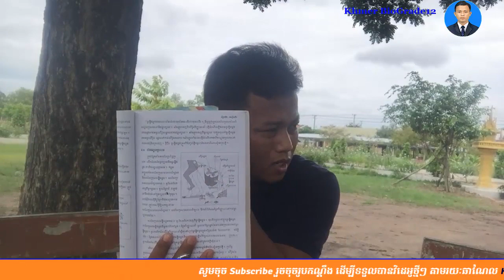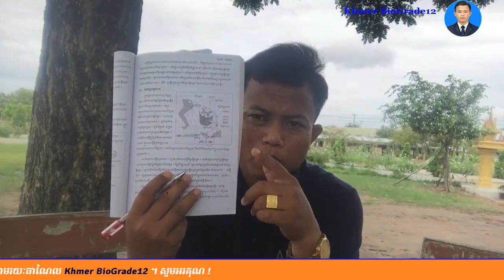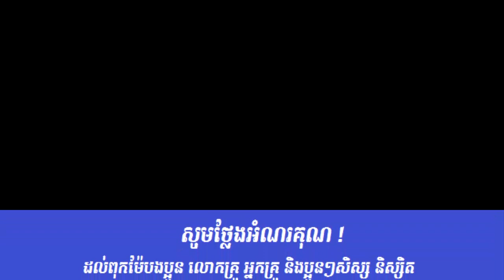Khmer Biology Grade12||ចំណុចសំខាន់ក្នុងមេរៀនត្រៀមបាក់ឌុប2019 ||19 សីហា 2019( Part1/3)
Khmer Biology Grade12||ចំណុចសំខាន់ក្នុងមេរៀនត្រៀមបាក់ឌុប2019
-ជីវវិទ្យាថ្នាក់ទី១២
-សំណួរចម្លើយត្រៀមប្រឡងឆមាសទី១,
-សំណួរចម្លើយត្រៀមប្រឡងឆមាសទី២,
-សំណួរចម្លើយត្រៀមប្រឡងបាក់ឌុប២០១៧,
-សំណួរចម្លើយត្រៀមប្រឡងបាក់ឌុប២០១៨,
ជីវវិទ្យា,ជីវវិទ្យាថ្នាក់ទី12,ជីវវិទ្យាថ្នាក់ទី11,លំហាត់ជីវវិទ្យា,លំហាត់ADN,លំហាត់ ARNm,
nucleotides,
ជីវវិទ្យា,ជីវវិទ្យាថ្នាក់ទី12,ជីវវិទ្យាថ្នាក់ទី11,លំហាត់ជីវវិទ្យា,លំហាត់ADN,